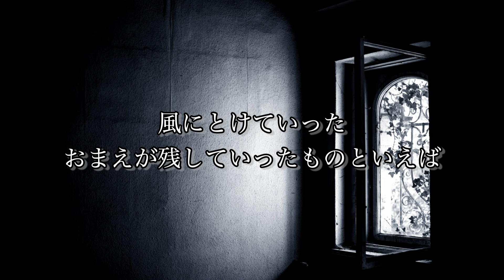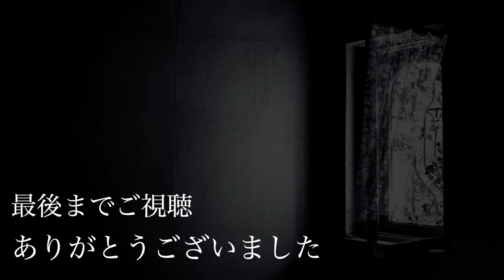エレーン 中島みゆき cover『生きていてもいいですか』1980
作詞・作曲：中島みゆき / 編曲：後藤次利
エレーンたちへ